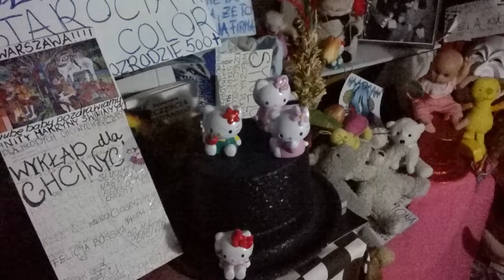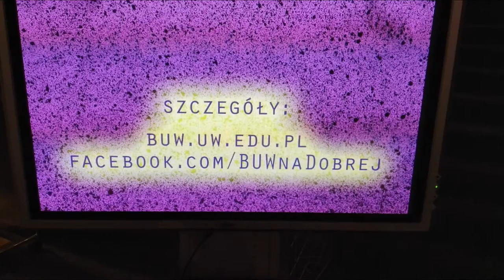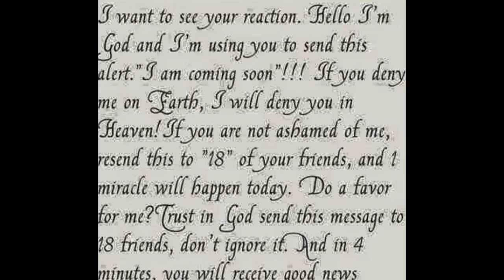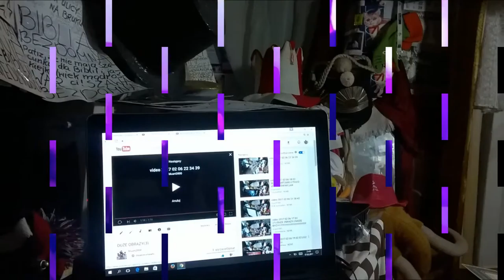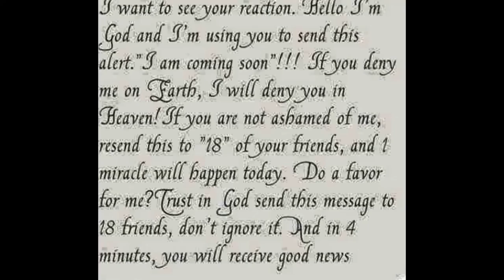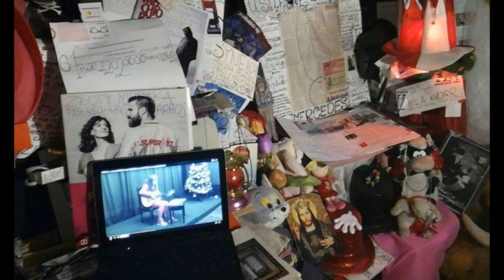DAMY RADĘ,GDY MAZUR ZA DORADZANIE NA STRONĘ PEPICZKÓW PRZEPĘDZIMY I PO LICHWIE!!!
nowości przeciwko bólom kości!!! TAK!!